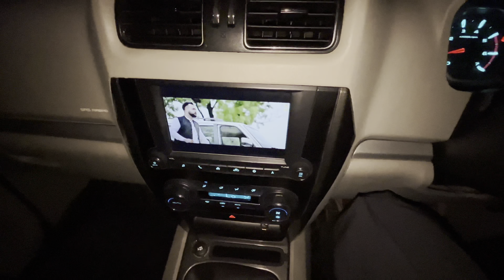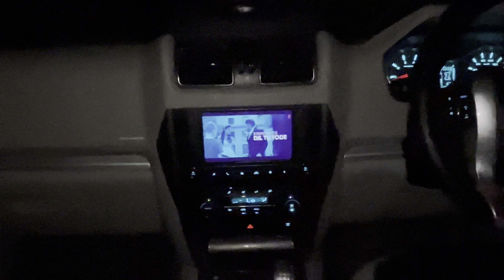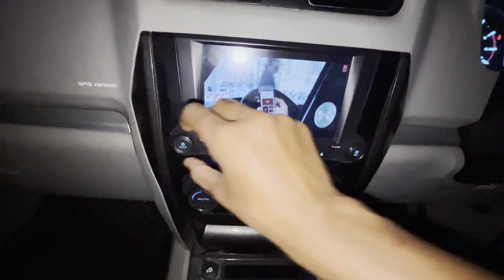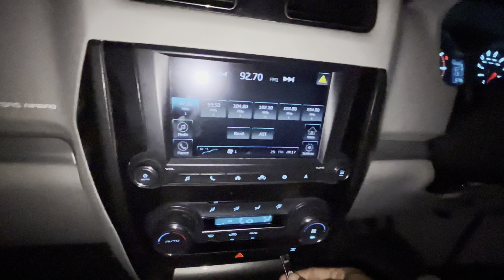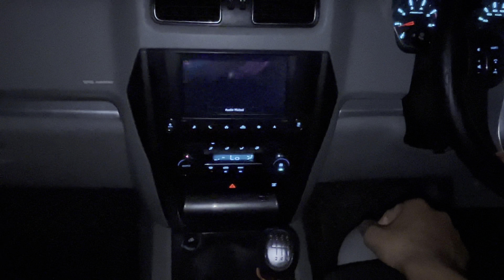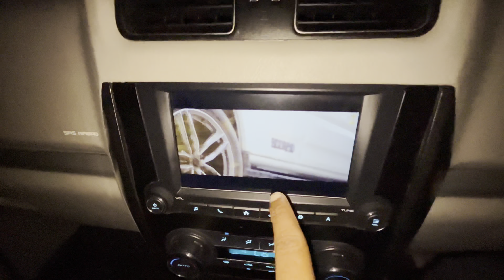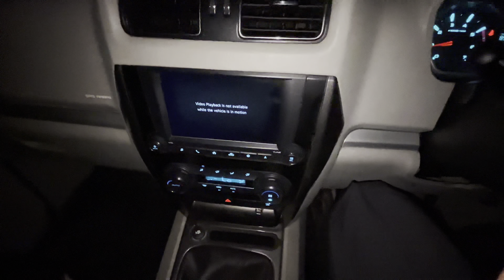Mini Theatre In Mahindra Scorpio s11😍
Ram Ram Bhai Main hu Lokesh from Jodhpur Rajasthan RJ19
Language - Marwadi Hindi English